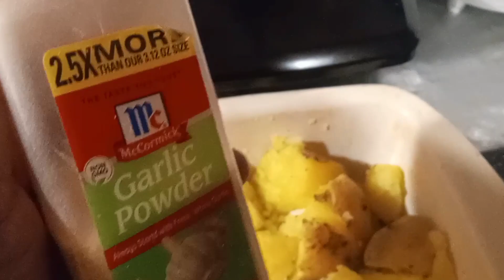Another ASMR ,(good one)Smashed Jacket Potatoes and Curry Gravy Chicken